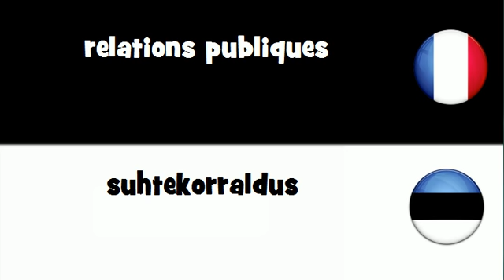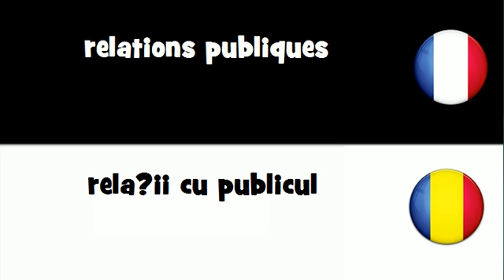Traduction en 20 langues # relations publiques